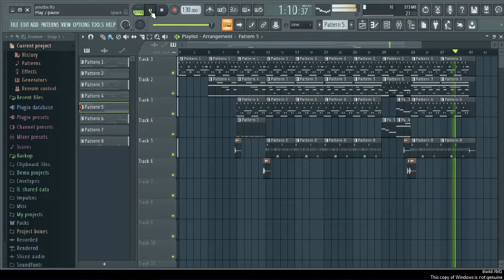Ereth - Wenda J || Trap Beat Bass Boost Official FL Studio Video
Trimakasih telah berkunjung ke channel ini. Jika tertarik dengan video ini, bisa cek video clip lainnya dibawah. Dan jangan lupa!

e.y. beats trap remix,
danny e beats trap,
beat trap com grave e melodia,
beat trap pablo chill e,
beat trap flauta e piano,
e guitar trap type beat,
trap beat fl studio mobile,
trap beat flp,
trap beat fast,
50k trap beat,
k trap type beat,
k trap type beat 2021,
k trap drill type beat,
k trap jungle beat,
k camp trap type beat,
k trap type beat 2020,
k trap doroad type beat,
trap beat live,
trap beat lil pump,
trap beat logic pro x,
trap beat lil baby,
trap beat loop,
trap beat lil baby type,
trap beat lil uzi type,
trap beat logic pro,
beat trap luar la l,
l trap type beat,
beat trap type l gante,
beat trap l gante,
beat trap reggaeton l gante,
trap beat music,
trap beat music no copyright,
trap beat mix,
trap beat melody,
trap beat mixing tutorial,
trap beat meaning,
trap beat maker,
trap beat mp3 download free,
beat trap m,
trap beat naruto,
trap beat names,
trap beat new,
non copyright trap beats,
trap beat nba youngboy,
trap beat ncs,
trap n roll type beat,
n track studio trap beat,
beat type trap n export,
beat trap

Reverbnation
Check Out Pakos on ReverbNation!